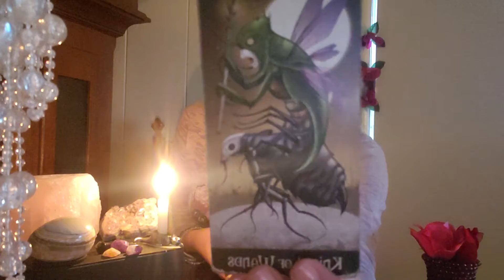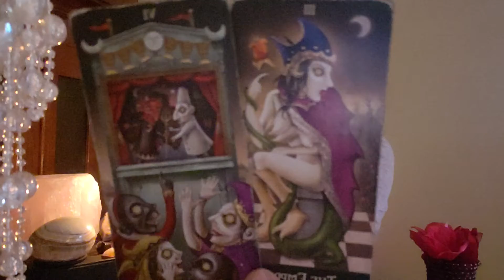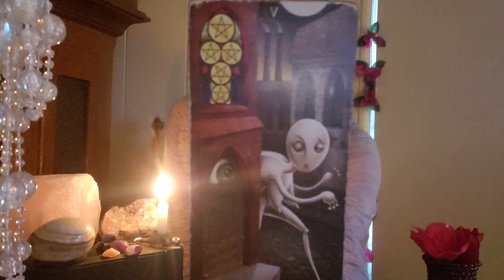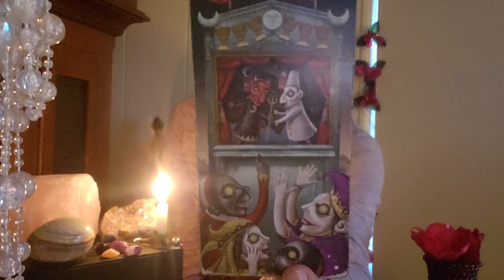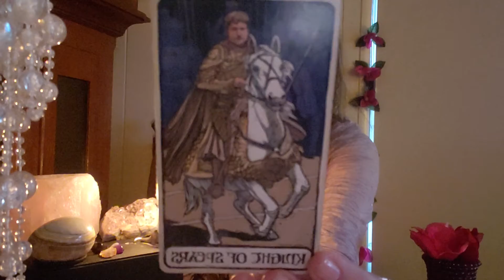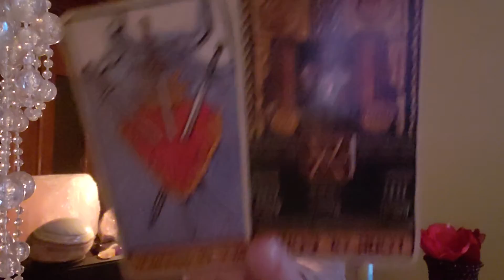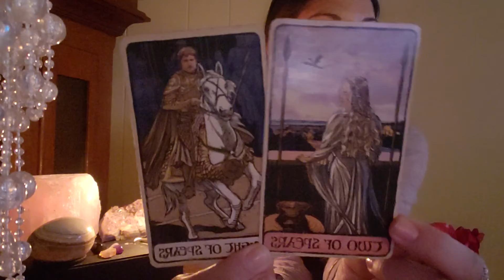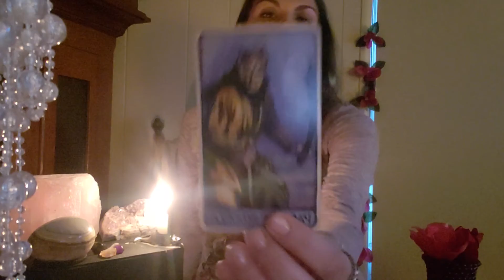Libra ~ Virgo Season Begins ~ August 2019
2 Readings for Libras, as Virgo Season Begins - Love Read @ about 11:17
You are reaching new levels of enlightenment, attracting people who match your vibe.

Private Readings are Delivered within 5-7 business days

1 Question ~ $11.oo
Ask 1 ? & get: a WRITTEN E-mail response + Pic of Cards*

2/3 Questions ~ $22.oo:
Ask up to 3 Qs & get: a WRITTEN E-mail response + Pic of Spread*

*Private Video Readings are Pre-recorded*

*Rushed Private Readings*
(Delivered in 48 Hours)

Tarot Decks: Game of Thrones Tarot: Liz Dean, Craig Coss; Deviant Moon Tarot by Patrick Valenza; Radiant Rider-Wait; Dreams of Gaia Tarot by Ravynne Phelan; SpirtSong Tarot by Paulina Cassidy